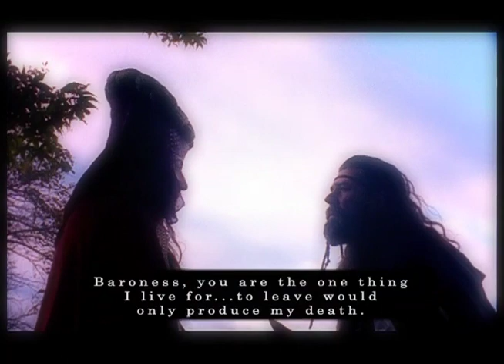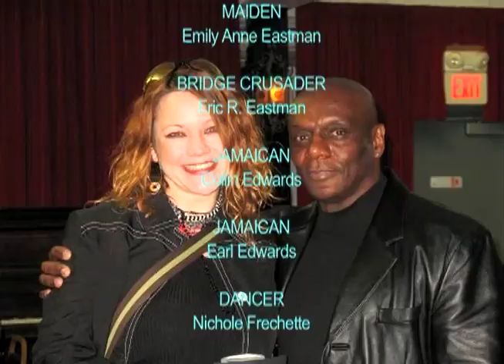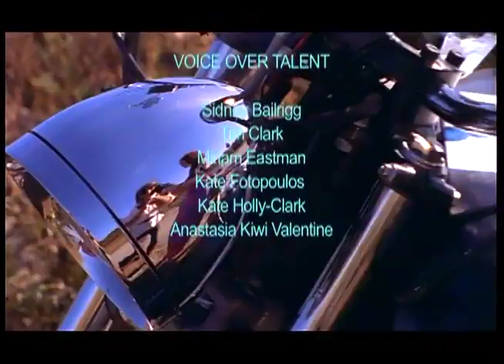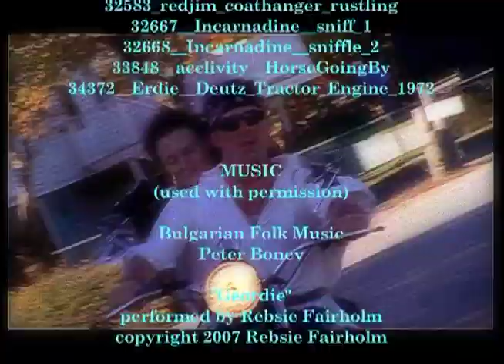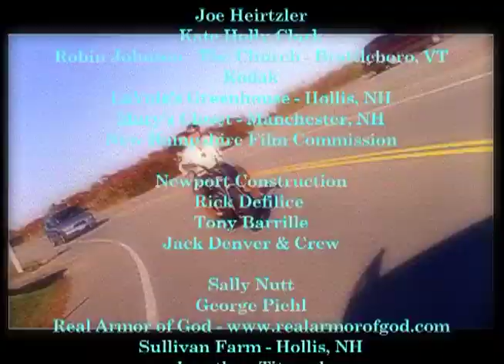GHOST BRIDGE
GHOST BRIDGE (Formally known as 'Bridge Crusader') synopsis: Year after year, an eclectic artist sojourns to the covered bridges of New England on his chopper to rendezvous with a mysterious woman. A shocking discovery catapults him on a desperate crusade to uncover his past in hope of freeing himself and the woman he loves.

For years, this (super 16mm) film was named, 'Bridge Crusader.' In 2012, a significantly new edit has initiated a re-release, which tells the same story but from a noticeably different perspective: mystery, romance and the supernatural.

This Celluloid feature is likely the truest reflection of my soul, in film: Naive, artful, idealistic, hopelessly romantic, psychedelic, adventurous, and (believe it or not) a serious attempt at conveying what I hold dear.

In 2006, inspired by Emily's Bridge (Urban Legend of a bridge haunted by a dead woman) the intention was to make a short experimental art house film. That morphed into a very long short narrative, which then morphed into a feature film, which required changing the script to include the Crusader elements that had to be film in the following year or 2007. The point being that if Ghost Bridge has a work in progress feel, it is because that was, in fact, how it was made. In terms of the hero's journey, art and inspiration, Ghost Bridge remains my favorite Reel Groovy Film.

Most films I make in a serious vein, however, come out in a somewhat awkward fashion. I was braver in 2006!! Were I to have done this film today, it would likely be much more tainted with the slapstick, grind house shit that I have been tainting lots of my films with, lately. Ghost Bridge was a naive attempt -- but I considered it fearless and genuine -- and that is why I hold it in such high esteem as the most cherished of all Reel Groovy Films. I feel blessed by the cast that helped me realize this idea.

Ghost Bridge dvd, with 25 minute Behind the Scenes of Ghost Bridge documentary, here: